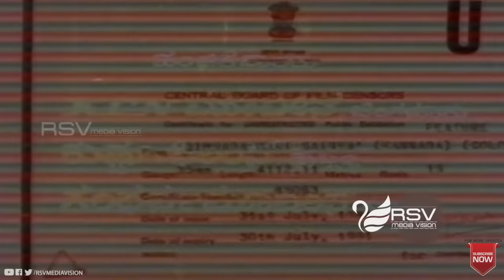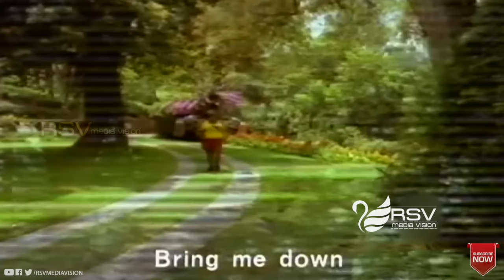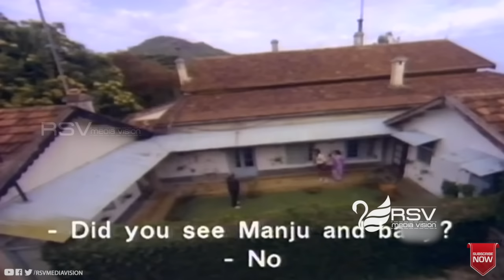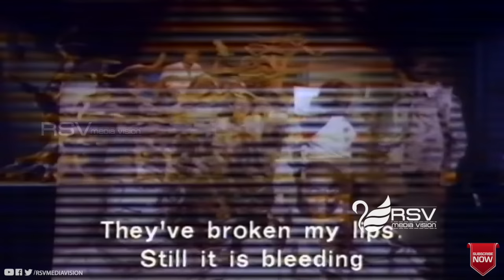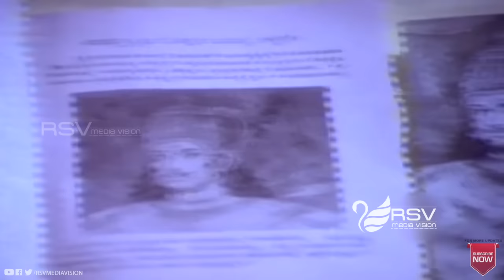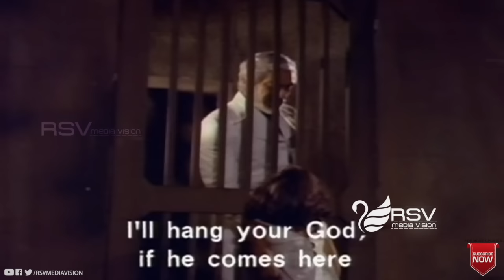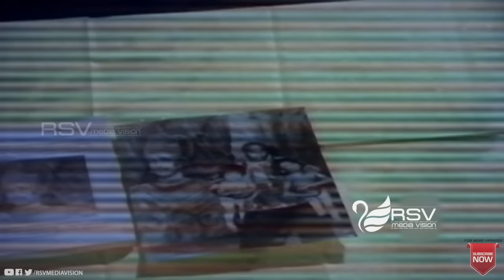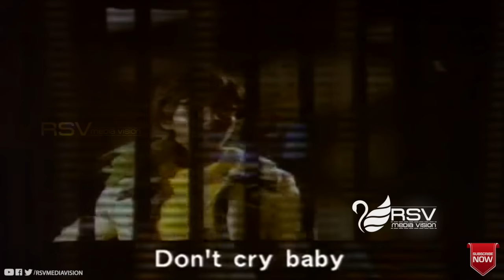Simhada Mari Sainya | Full Movie | Master Arjun Sarja | Jayanthi | Amarish Puri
Watch  Master Arjun Sarja, Manjula, and Amarish Puri playing lead role from Simhada Mari Sainya.
Film: SIMHADA MARI SAINYA
Starcast: MASTER ARJUN SARJA, MANJULA, AMARISH PURI
Director: GEETHAPRIYA
Producer: N R SOMASHANKAR, T S NAGAPRAKASH
Banner: S R S PRODUCTIONS
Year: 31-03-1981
Songs
1. Idly Vade Sambar
2. Simhada Mari Sainya
3. Nane Rama Neene Lakshmana
4. Doora Yake Ninthihe
Singers : SPB, S Janaki,
Lyrics : Hunusur Krishnamurthy, Chi Udayashankar